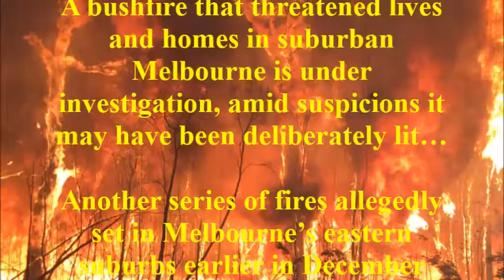Australia's Catastrophic Arson Crisis Police Investigate Arson